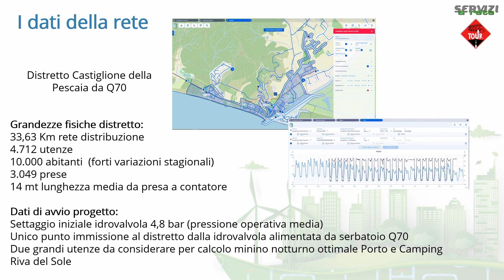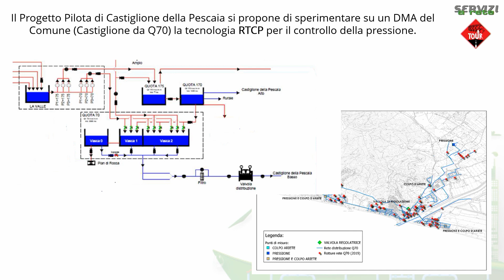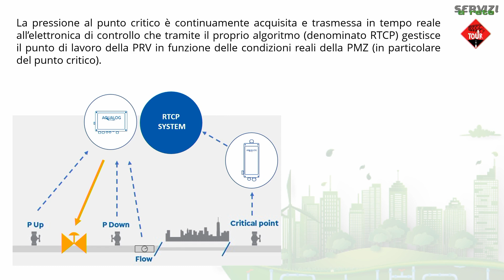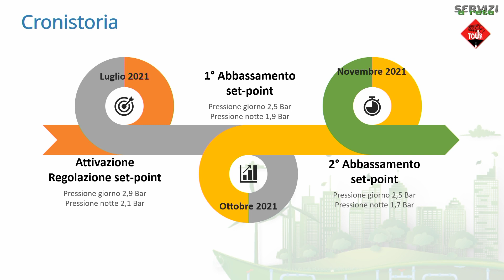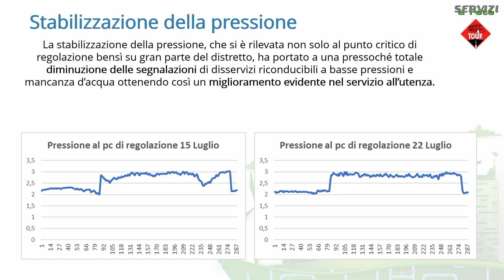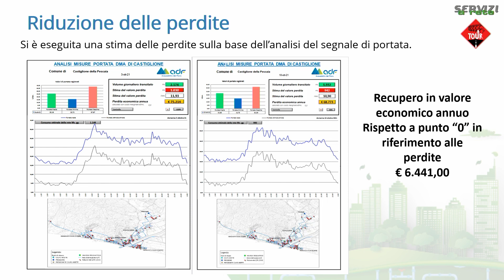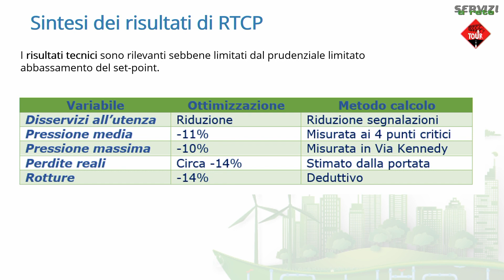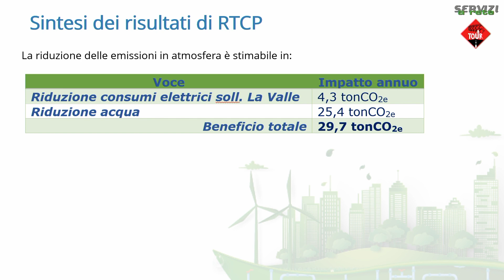Speech AdF e FAST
Servizi a Rete TOUR 2022 | 19-20 ottobre 2022, Centro Congressi La Fornace di Acea ATO 2 a Roma.

"Ottimizzazione delle pressioni e riduzione delle perdite nel caso studio di Castiglione della Pescaia"
Presentazione di Marco Giannetti - Responsabile Unità GIS, AdF e Alessandro Teneggi - Sales Engineer, Fast